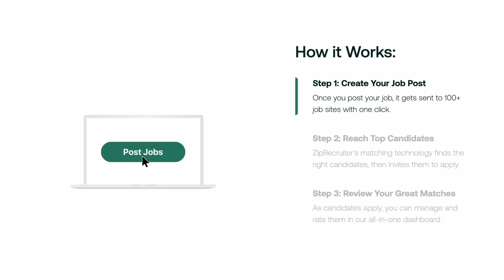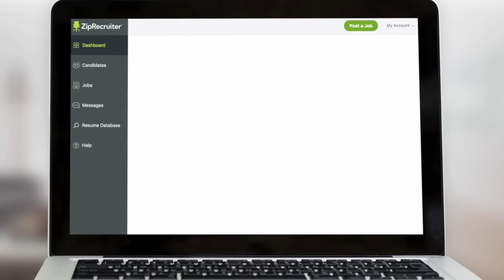Hurricane Melissa Is About To Make History…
➡️ ABOUT THIS VIDEO:
Category 5 Hurricane Melissa brings a catastrophic threat to Jamaica and Cuba. In the U.S., heavy rain targets the Southeast while heat alerts are issued for California.

• Official Ryan Hall, Y'all merch, weather radios, Y'all-O-Meters, and more